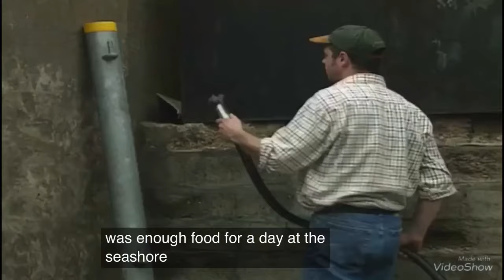Tec the tractor